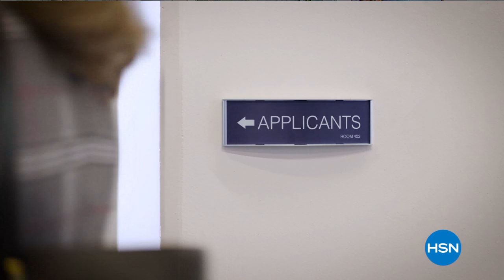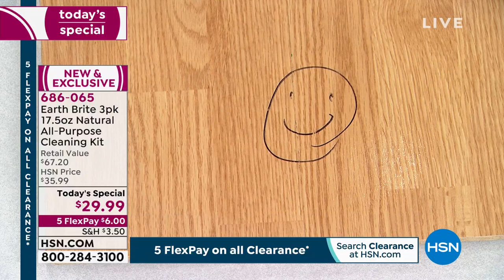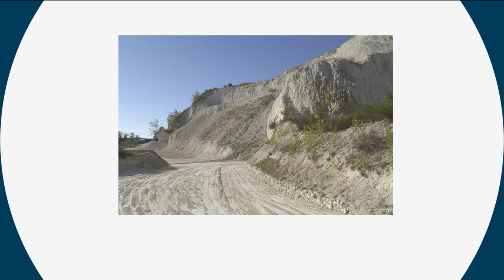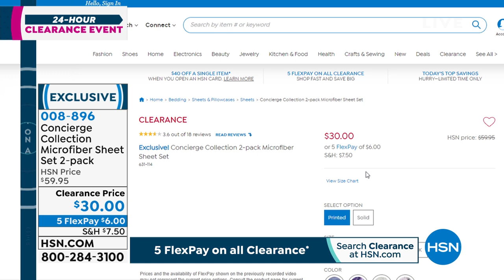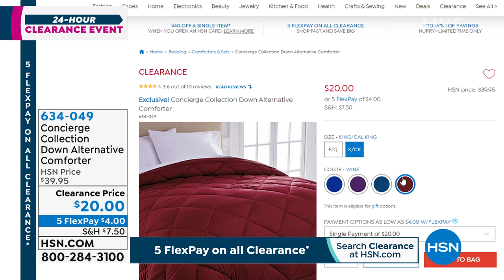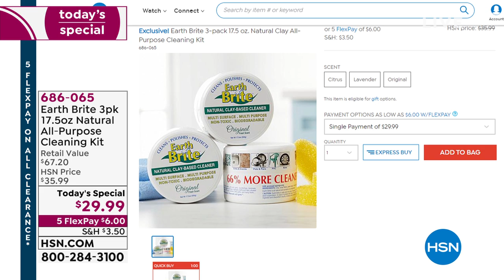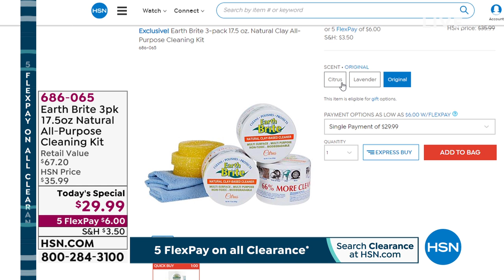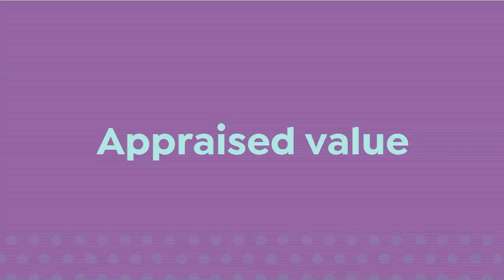HSN | Home Clearance 01.31.2020 - 01 AM